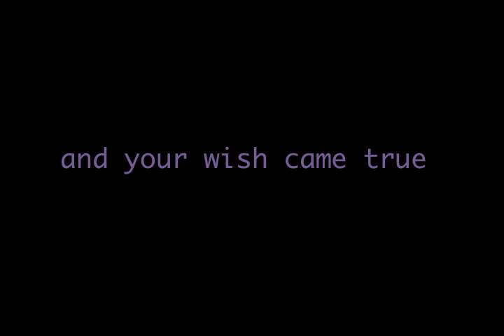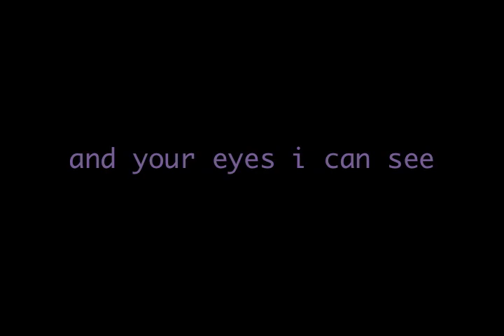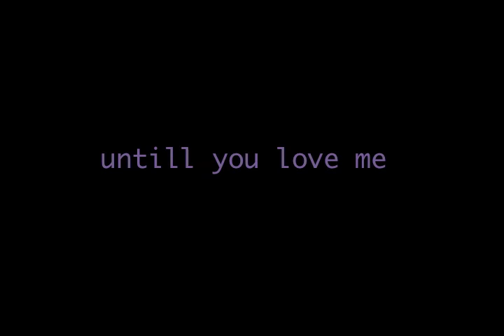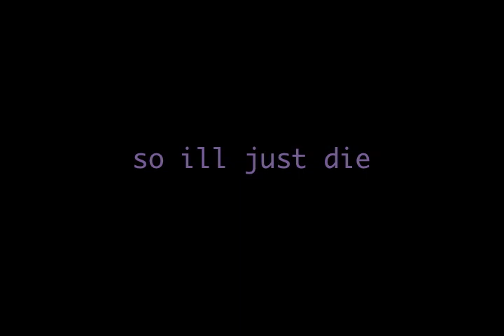WISH-Written,Performed and Recorded by Steve Shields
This is a song I wrote a while ago and wanted to wait to get my new recording gear before recording it, the lyrics are in the video so feel free to read along...I wrote and played all the instruments myself and recorded the song myself.